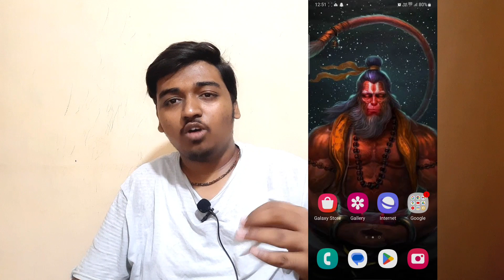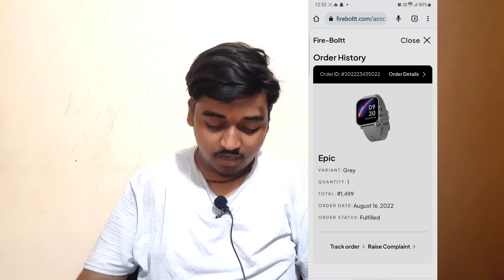🤔How to track order in fire boltt website//Order kaise track kare fireboltt website se ❓️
how to track order on firebolt website,
how to track order in fire boltt website,
firebolt website order tracking,
how to order on firebolt website,
fire boltt official website order tracking,
how to track order on fire boltt,
how to cancel order on firebolt website,
how to cancel order on firebolt website in telugu,
how to cancel order on fire boltt official website,
how to cancel order on firebolt tamil
firebolt website,
firebolt website order,
firebolt website se order cancel kaise kare,
firebolt website order unboxing,
fire boltt website review,
how to order watch from firebolt website,
how to return product on firebolt website,
how to download invoice from firebolt website,
how to login in firebolt website,
fire boltt complaint,
fire boltt complaint register,
about firebolt company,
fire boltt official website order,
fire boltt original website,
how to cancel order on firebolt website cash on delivery,
firebolt official website,
fire boltt copy watch,
fire boltt wrist watch,
fire bolt wrist watch,
fire boltt cheapest watch,
fire boltt watch shop,
firebolt smart watch warranty,
firebolt smart watch voucher,
fire boltt official app,
how to track order from firebolt official website apa,
how to track order from firebolt official website android,
how to track order from firebolt official website army bomb,
how to track order from fireboltt offical website app,
fire boltt official website,
how to track order from amazon,
fire boltt connect app,
what is the app for fire boltt smartwatch,
how to track order from fire boltt official website blog,
how to track order from fire boltt official website band,
how to track order from fire boltt official website builder,
fire boltt smartwatch official website,
fire boltt ai 1.7,
how to track order from fire boltt official website careers,
how to track order from fire boltt official website contact,
how to track order from fire boltt official website code,
how to cancel order in fire boltt,
how to track order from firebolt official website download,
how to track order from firebolt official website daily text,
how to track order from firebolt official website dallas cowboys,
how to track order from fireboltt offical website domain,
how to track order from fireboltt offical website design,
how to track order from fireboltt offical website download,
how to connect fire boltt terra,
how to track order from firebolt official website english,
how to track order from fireboltt offical website easy,
how to track order from fireboltt offical website example,
how to track order from fireboltt offical website etsy,
how to track order on amazon by tracking id,
how to track order from fire boltt official website free,
fire boltt invincible smartwatch setup,
fire boltt connecting app,
how to track order from fireboltt offical website guide,
how to track order from fireboltt offical website google,
how to track order from fireboltt offical website gmail,
how to find tracking id in google analytics 2022,
how to track order on shop app,
how to track order from fire boltt official website handbags,
how to track order from fire boltt official website homeland,
how to track order from fire boltt official website html,
how to track order on bluedart,
how to track order from fire boltt official website india,
how to track order from fire boltt official website jobs,
how to track order from fire boltt official website japan,
how to track order from fire boltt official website javascript,
how to track order from fire boltt official website java,
how to track order from firebolt official website kpop,
how to track order from fireboltt offical website kit,
how to track order with tracking id,
how to track order from fire boltt official website login,
how to track order from fire boltt official website link,
how to track order from fire boltt official website legit,
how to track order from fire boltt official website merch,
how to track order from fire boltt official website merchandise,
how to track order from fire boltt official website manual,
how to track order from fire boltt official website maker,
how to track order from fire boltt official website mobile,